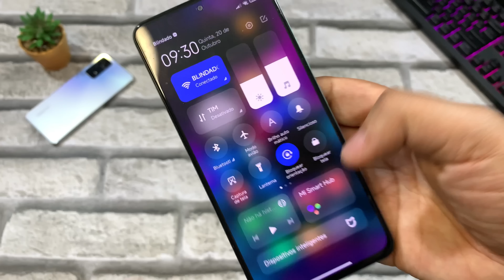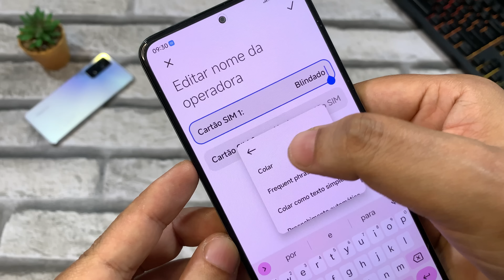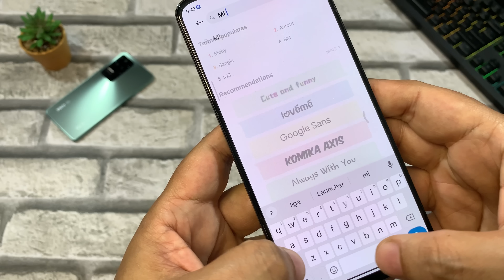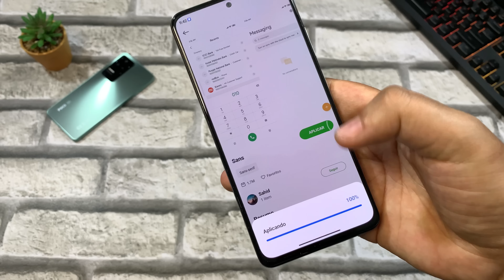Ficou Top 🤩 - Ative Agora - Barra de Status com o Logo Mi - Em qualquer Xiaomi - Sem Root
Vídeo Agregados a esse!